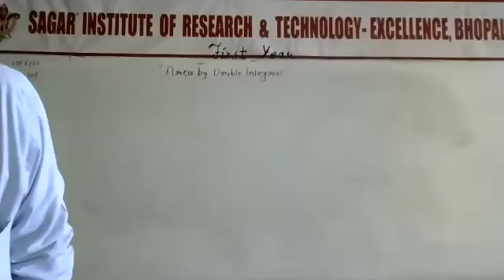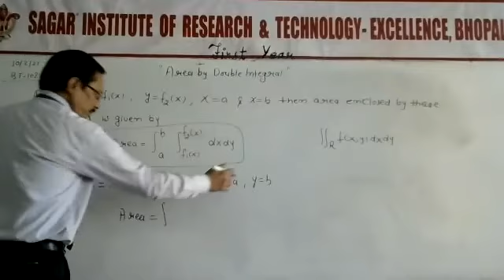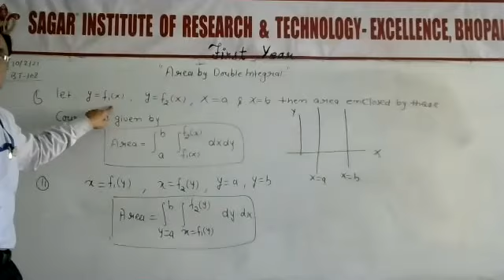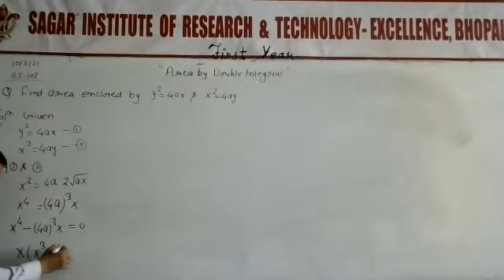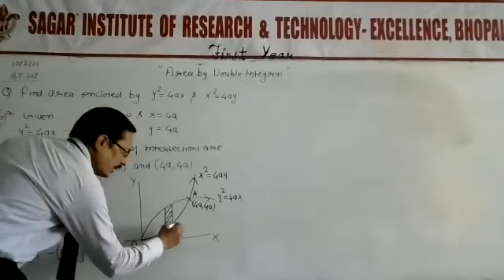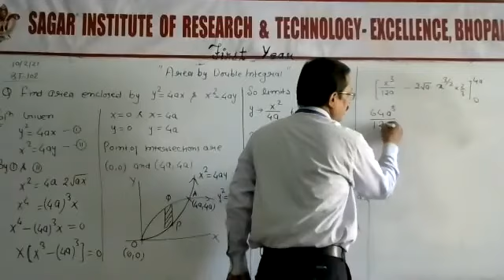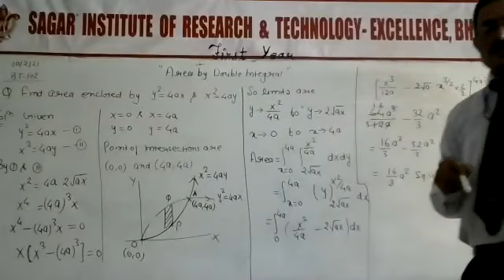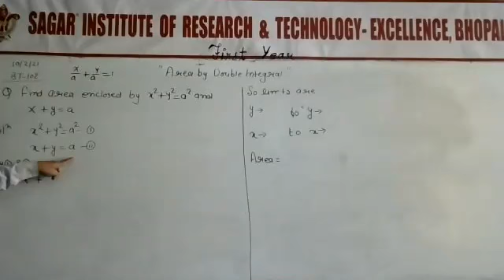AREA BY DOUBLE INTEGRAL | BY Prof. PARESH RAKHE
SIRTE BHOPAL